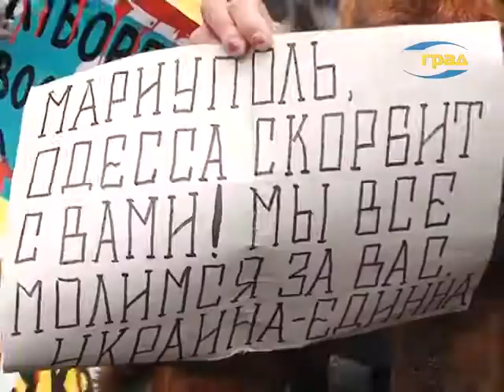Митинг в Одессе